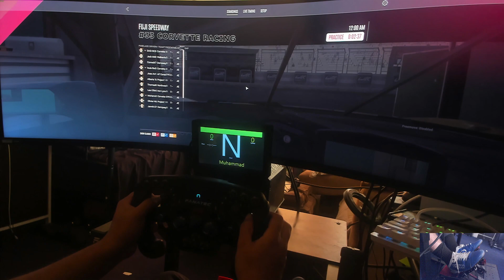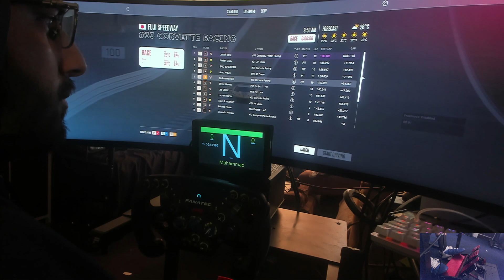sick lemans ultimate race on rtx 4090